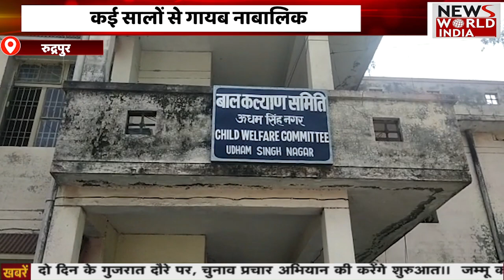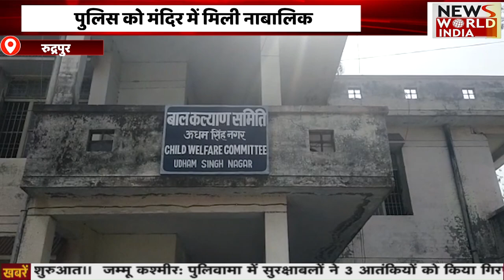| Latest News | Hindi News | Breaking News । News World India